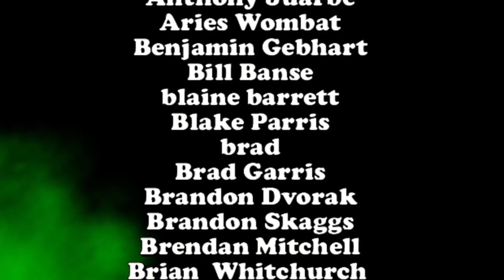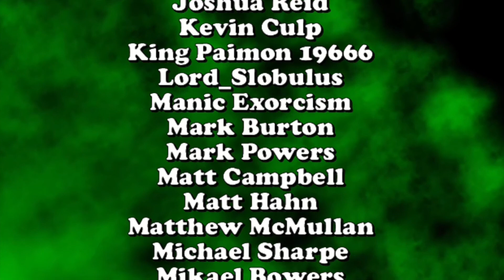WWE WrestleMania 22 (2006) - Retro Wrestling Night | deadpit.com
Requested by Patron Ol' Curly Jaws we do the first Retro Wrestling Night special in many years, this time discussing WWE WrestleMania 22 - BIG TIME!

🎃 Amazon Wish List for Review Content/Equipment

**FOLLOW US**